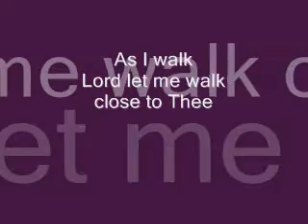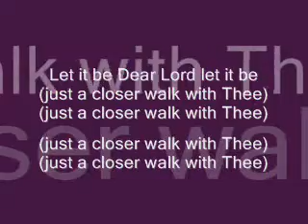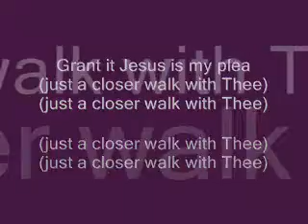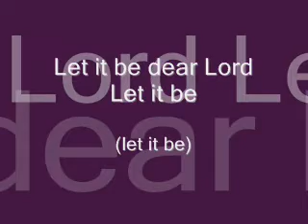Just a Closer Walk With Thee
The Gaithers are singing, Just a closer walk with Thee, in my video !!! This is what I want, a close walk with Jesus !!! All Glory to Him !!!